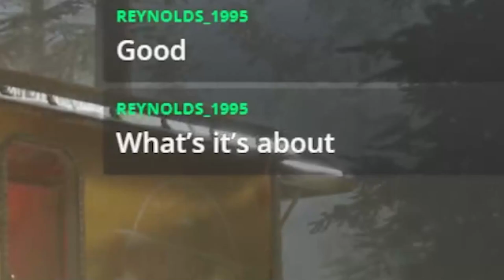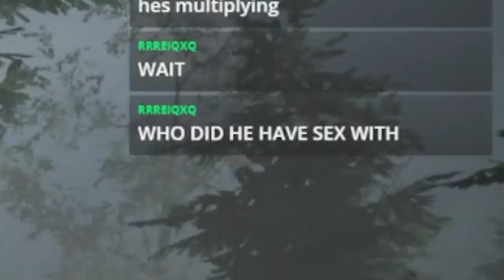Surprise! Mum Visits Me for a Game of Choo Choo Charles!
3:14 to see mum watch me play with trains

Edited by Mimi, Was Cool Once:
Instagram and Twitter: @mimibbaker